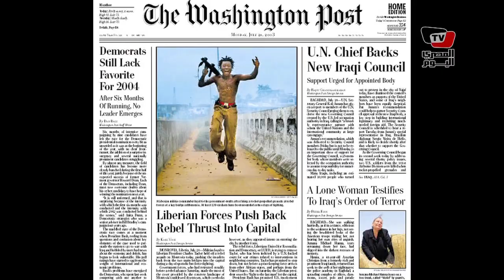الصحافة العالمية - ٨ أبريل ٢٠١٤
تابعوا معنا أهم عناوين الصحافة العالمية، ليوم الثلاثاء ٨ أبريل ٢٠١٤